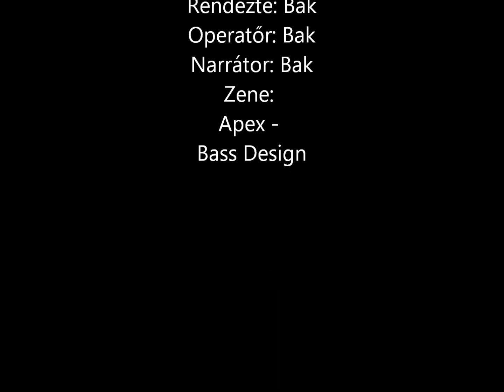Ugrik a Veszter, meg a többiek :) [HD]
Bummhídi Sufni 2012. Május 11.

Endzsojjátok!!!